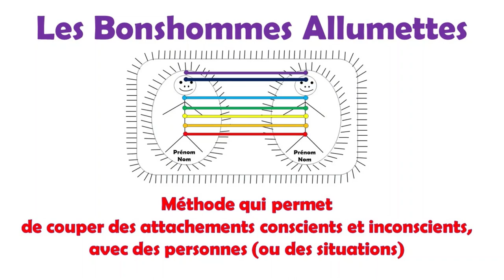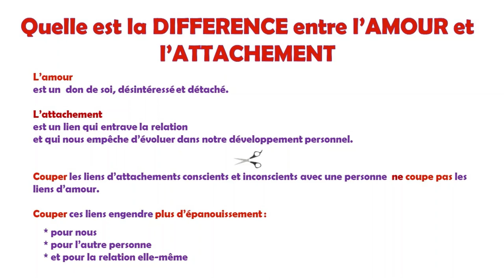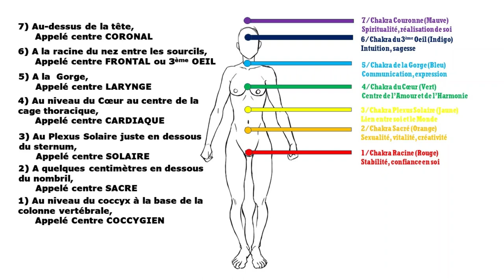LA TECHNIQUE (MÉTHODE) DES PETITS BONSHOMMES ALLUMETTES Introduction - Partie 1 de 5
La technique des petits Bonhommes Allumettes créée par Jacques Martel